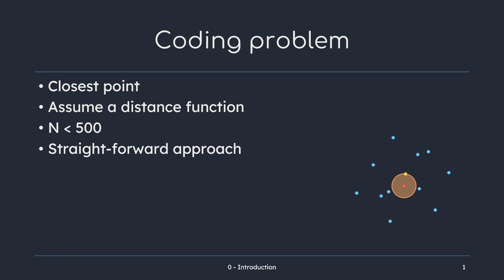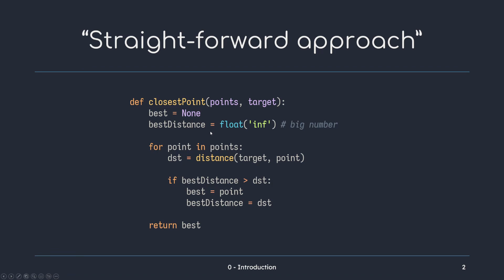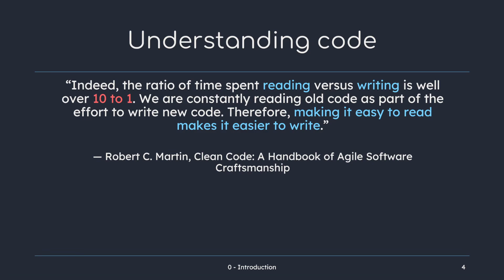You want to learn Haskell. This is why.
This is an introduction to an upcoming tutorial series about programming in haskell. A lot of people complain about haskell being complicated and unintuitive, and although it definitely has its flaws, it forces you into thinking about code in a entirely different way.

*Fonts used:*
- *Presentation:* Comfortaa, Lexend Deca
- *Code:* Iosevka SSO7

*Color theme:* Ayu Mirage

*Tools used:* MS PowerPoint, Adobe Premiere Pro, Visual Studio Code